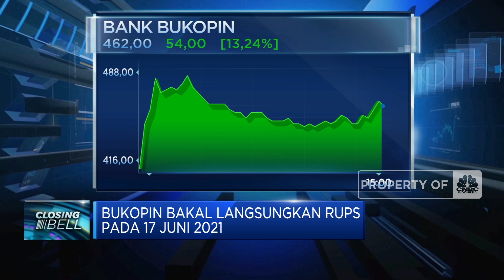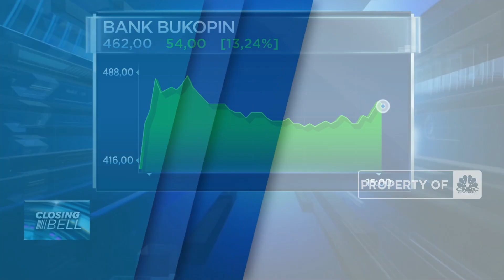Kookmin Damai Dengan Bosowa Group, Saham Bukopin Melesat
Berita lainnya:
Erick Mau 'Sunat' Beban Garuda, Komut Garuda: Kami Siap!

Jakarta, CNBC Indonesia - Harga Saham Bank KB Bukopin atau BBKP melesat pada perdagangan hari ini 02 Juni 2021 setelah Pengadilan Tinggi Tata Usaha Negara yang memastikan proses pelaksanaan tugas OJK, sesuai dengan peraturan dan perundang-undangan. Sebelumnya PTTUN memutuskan menolak penundaan pelaksanaan keputusan Dewan Komisioner Otoritas Jasa Keuangan tentang hasil penilaian kembali PT Bosowa Corporindo sebagai pemgang saham pengendali Bank Bukopin tanggal 24 Agustus 2020. Simak informasinya dalam Program Closing Bell, Rabu 02/06/2021 berikut ini